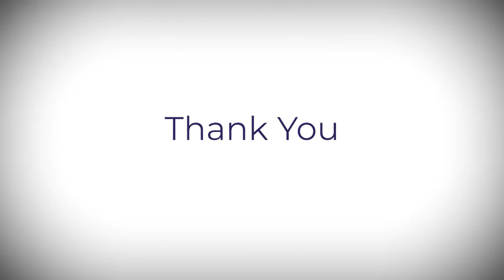Simon Sinek and Brené Brown's Podcast unpacked by Laridae & Friends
Laridae & Friends Podcast Unpacked: A Bit of Optimism with Simon Sinek | The One with Brené Brown

Vulnerability vs. manipulation, the crux of inspirational leadership, and when storytelling meets fact - there was so much buzz surrounding Simon Sinek and Brené Brown's podcast, we took a moment to unpack it with Laridae friends.